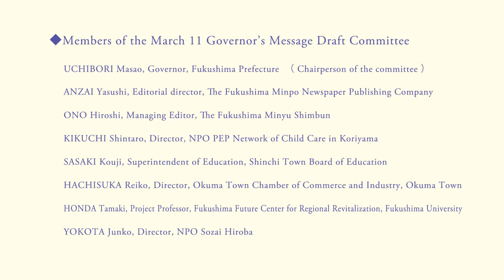A Message from Fukushima on March 11, 2021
“10 Years since the Great East Japan Earthquake: Fukushima Today and Tomorrow”
◆Outline
This video features a message from the governor of Fukushima Prefecture Uchibori Masao which was released on March 11, 2021, the 10th anniversary of the Great East Japan Earthquake and the nuclear power disaster.
Amid fading interest in the disaster, we citizens of the prefecture have released messages every year since the 2011 3/11 Fukushima Memorial Event to Commemorate the Victims of the Great East Japan Earthquake in Prayer for Revitalization (March 11, 2012), in order to pray sincerely for the repose of victims' souls as well as renew our commitment for the revitalization.

◆Members of the March 11 Governor’s Message Draft Committee
  Uchibori Masao, Governor, Fukushima Prefecture  （ Chairperson of the committee ）
　Anzai Yasushi, Editorial director, The Fukushima Minpo Newspaper Publishing Company
　Ono Hiroshi, Managing Editor, The Fukushima Minyu Shimbun
　Kikuchi Shintaro, Director, NPO PEP Network of Child Care in Koriyama
　Sasaki Kouji, Superintendent of Education, Shinchi Town Board of Education
  Hachisuka Reiko, Director, Okuma Town Chamber of Commerce and Industry, Okuma
Town
  Honda Tamaki, Project Professor, Fukushima Future Center for Regional Revitalization, Fukushima University
 Yokota Junko, Director, NPO Sozai Hiroba